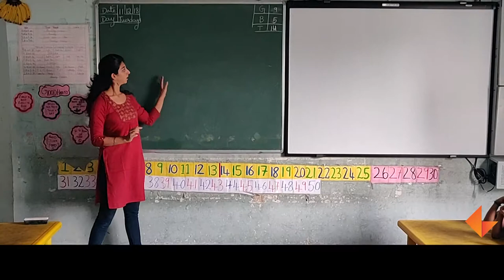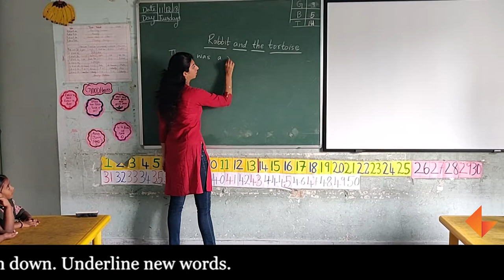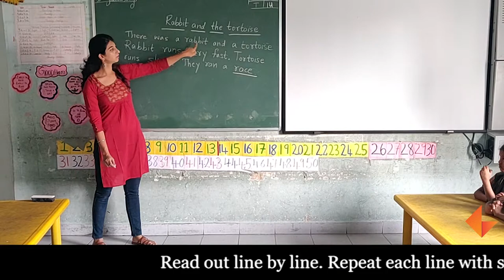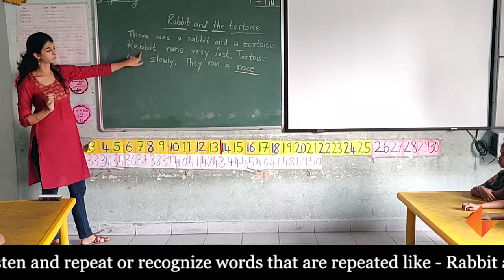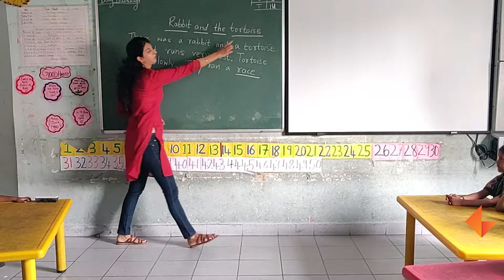Reading Strategies - One to one correspondance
In this activity, children will be able to retell the story while you write it down on the board.